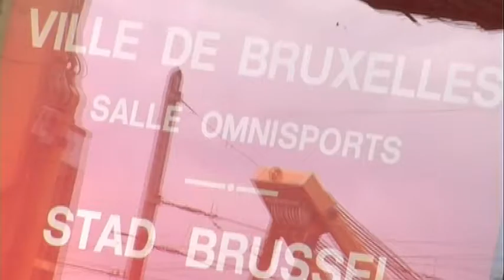TV Marol @ Le Club de Jeunesse - mini foot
Reportage dans le cadre du TV Marol Show à l'entrainement de mini foot du Club de Jeunesse.